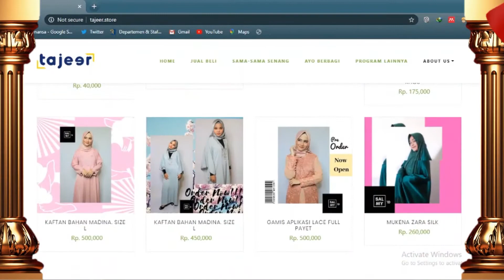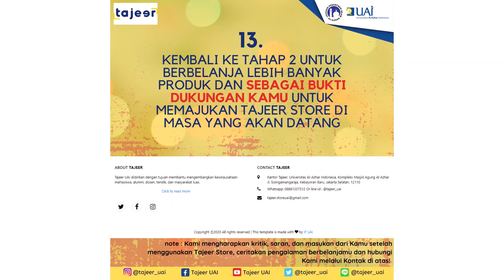Peresmian dan Soft Launching Tajeer Store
Tajeer UAI didirikan dengan tujuan membantu mengembangkan kewirausahaan mahasiswa, alumni, dosen, tendik, dan masyarakat luas. Tajeer UAI, mendukung semua jenis usaha yang ada dan sejalan dengan 7 elemen dasar yang ada di Universitas Al Azhar Indonesia, antara lain Nilai-nilai Islam dan Kewirausahaan.

Kami juga yakin bahwa untuk menjadi pengusaha yang memiliki rejeki yang luas, harus mempunyai tujuan yang seluas-luasnya yakni menjadi pengusaha yang berguna bagi bangsa, negara, dan agama.

Oleh sebab itu kami memberi dukungan khusus pada bidang-bidang usaha yang berfokus pada kegiatan-kegiatan wirausaha berbasis sosial dan inklusi, dan atau berbasis Informasi, Komunikasi, dan Teknologi.